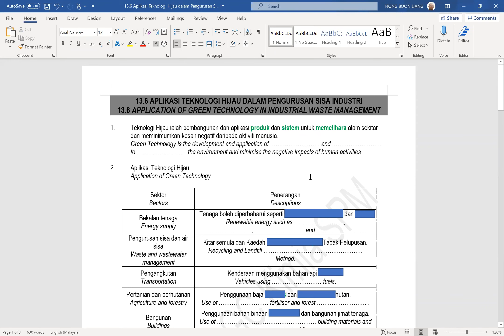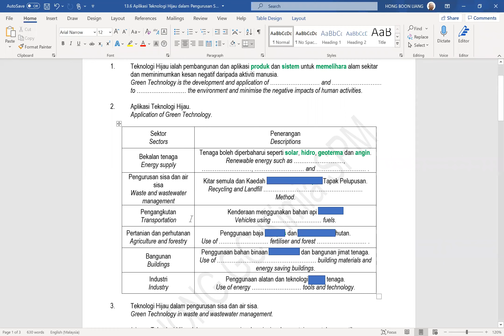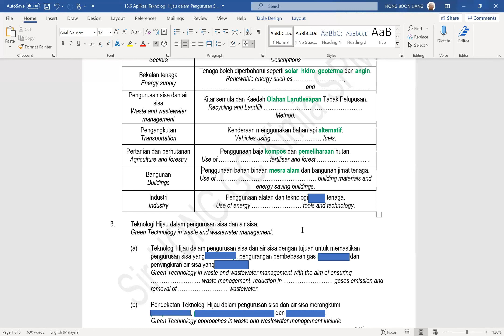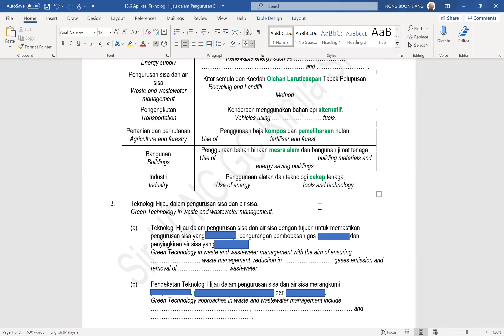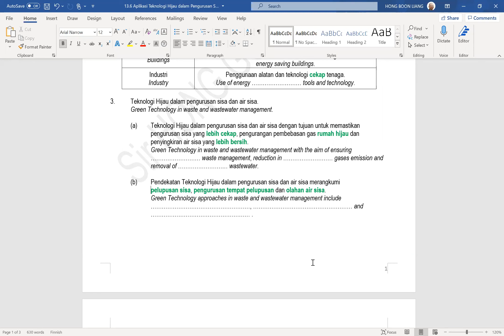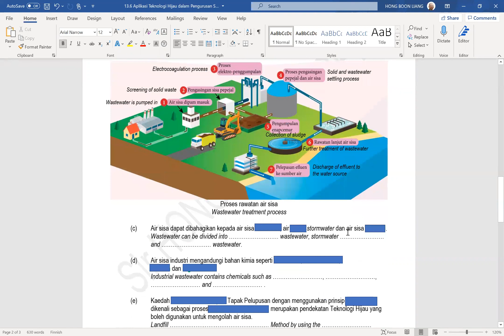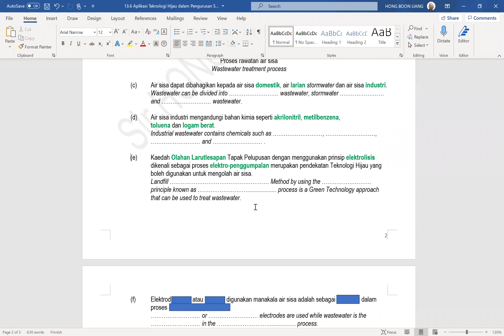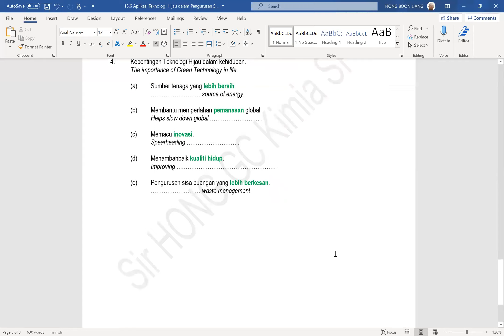13.6 Aplikasi Teknologi Hijau dalam Pengurusan Sisa Industri